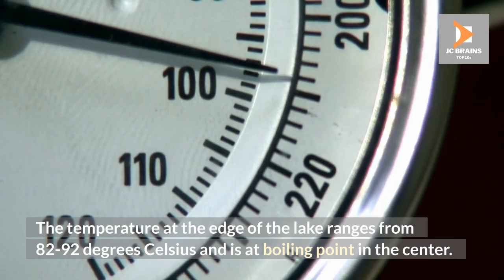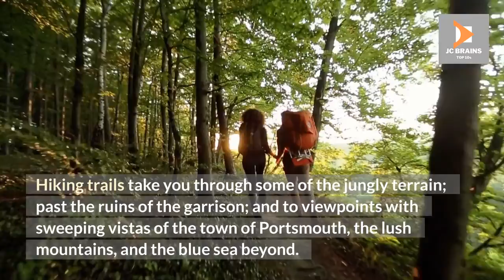TOP 10 EXOTIC DESTINATIONS IN DOMINICA | JC BRAINS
This video explores the Top 10 Exotic Destinations In Dominica.
We researched the most beautiful and breathtaking exotic travel destinations across the globe, and we have put together a travel guide of the Top 10 Exotic Destinations In Dominica.
This channel will explore unique places to travel, so I strongly suggest you add these Top 10 Exotic Destinations to your bucket list. Tropical islands, diverse rainforests, beautiful beaches, and historic volcanoes will enhance your experience when exploring the Top 10 Exotic Destinations.